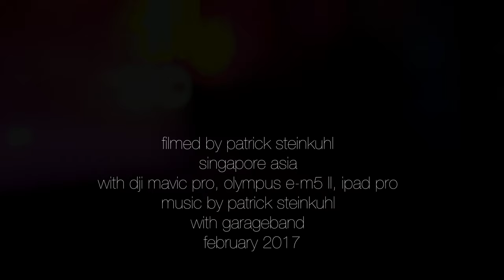Explore feat DJI Mavic Pro and Co in colorful tropical Singapore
Beautiful holidays with my wife at the Marina Bay Sands in warm and friendly Singapore, Asia.